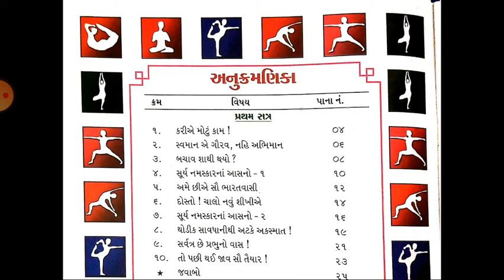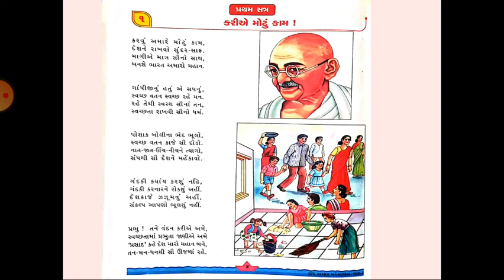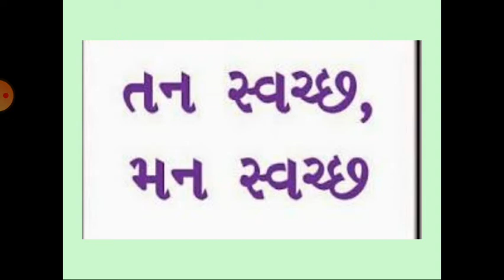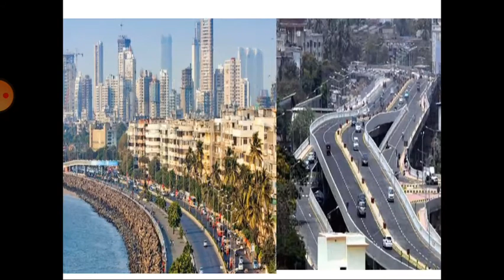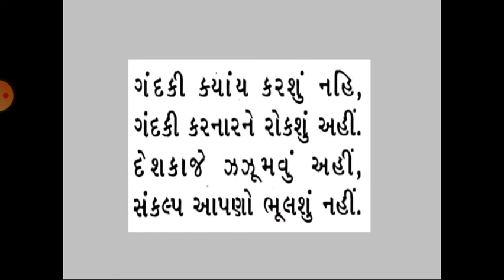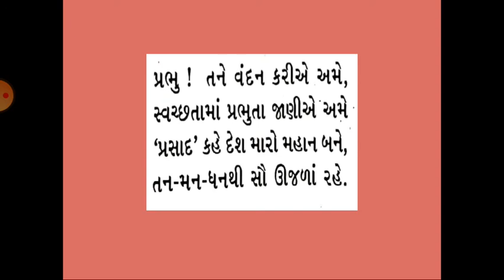ધોરણ ૩ વિષય યોગ, સ્વરક્ષણ અને સ્વચ્છતા પાઠ ૧ કરીએ મોટું કામ !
આ પાઠમાં આપણે પાઠ ૧ વિશે માહિતી મેળવીશું.